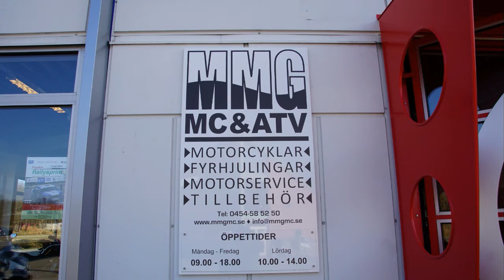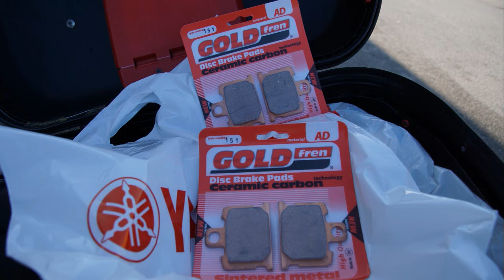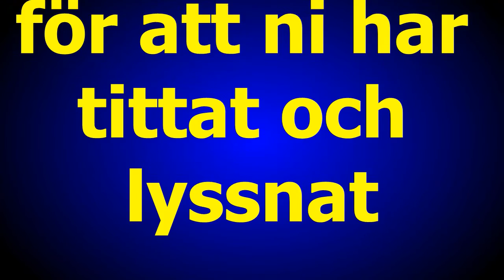Musik JANNE BRINK 20 MARS 2016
Musik Janne Brink
Foto G Månsson
Regi 52fritte